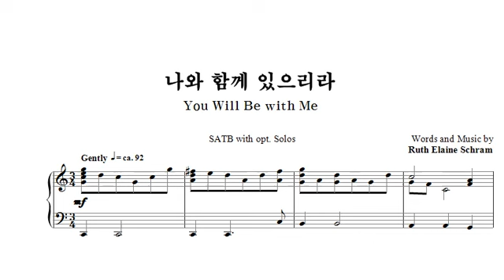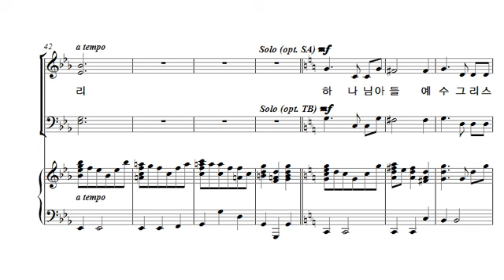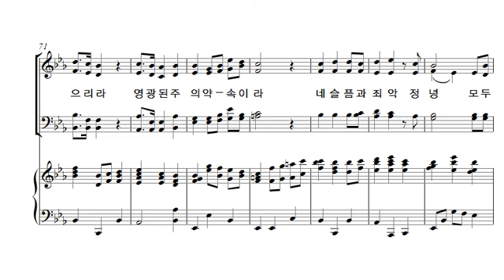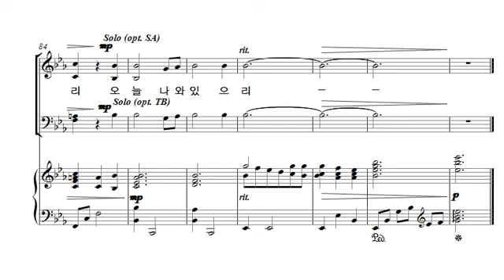[중앙아트] 부활절칸타타 ‘십자가 위의 마지막 말씀’ 04. 나와 함께 있으리라 합창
부활절칸타타 ‘십자가 위의 마지막 말씀’ 04. 나와 함께 있으리라